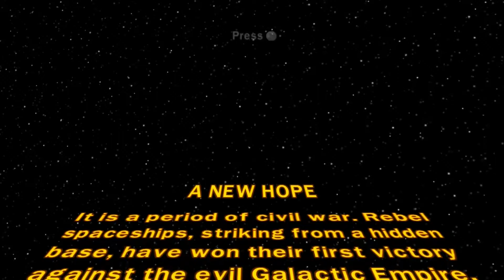LEGO Star Wars: The Complete Saga (PC) Playthrough Bonus 4 - A New Hope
Beginning A New Hope in a bit of a different way, we start with the original bonus level from the first LEGO Star Wars. In where we storm the Tantive IV as Darth Vader and a fellow Stormtrooper, destroying any Rebels that get in our way of re-acquiring the Death Star plans, now canonically lost after the actions of Rogue One, led by Jyn Erso (at least in the Disney canon).

In the Legends canon, it was Kyle Katarn who stole the plans on Danuta.